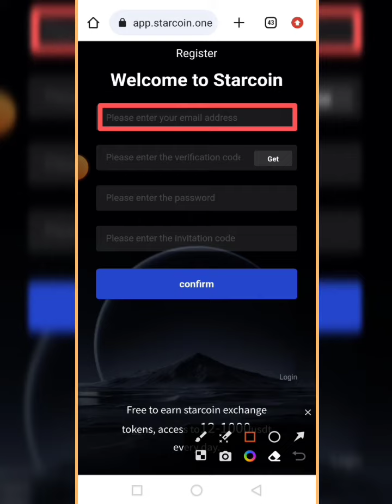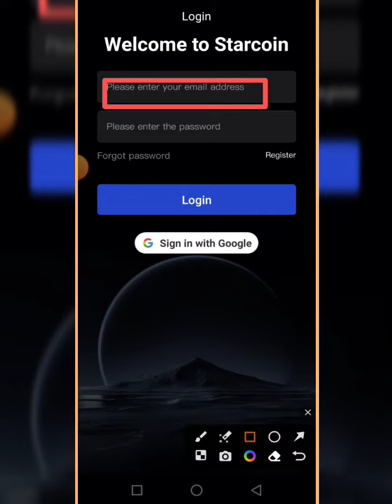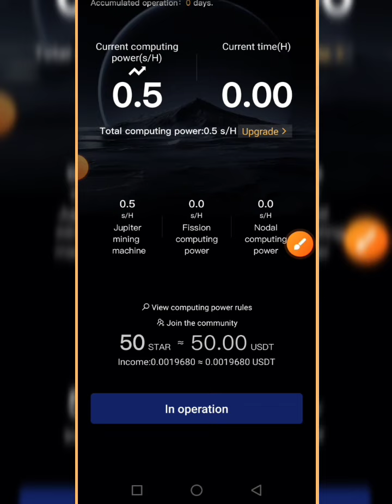Starcoin Exchange Airdrop 50$ Instant || Starcoin Mining || 1 Starcoin =1$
💞👉 Earn Pay 👈💞

Topics Cover
Starcoin Exchange
Starcoin Exchange Airdrop
Starcoin Exchange 50$ Instant
Starcoin App
Starcoin Mining app
Starcoin Exchange Withdrawal
Starcoin Exchange withdraw proof
Starcoin Payment proof
Starcoin Full review
Starcoin Mining project
Starcoin App mining
Starcoin Exchange token price
Star coin exchange
Star coin Airdrop
Starcoin App withdraw proof
Starcoin Network
Starcoin legit
Starcoin fake or real
Starcoin live Withdraw proof